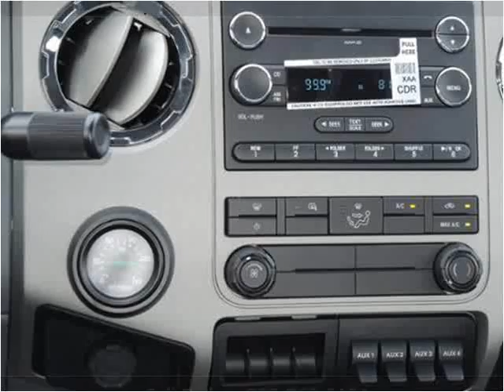2015 Ford F650 New Cars Manassas VA